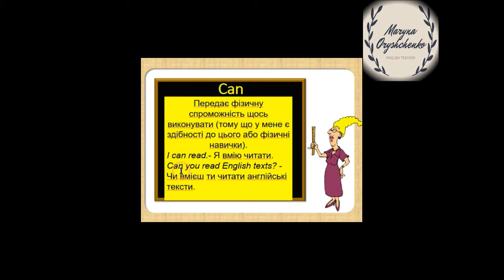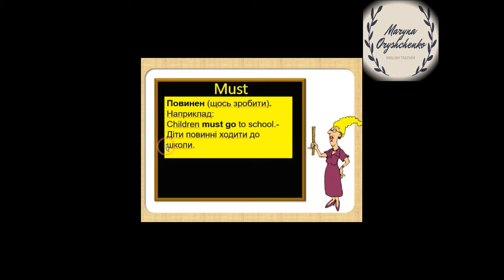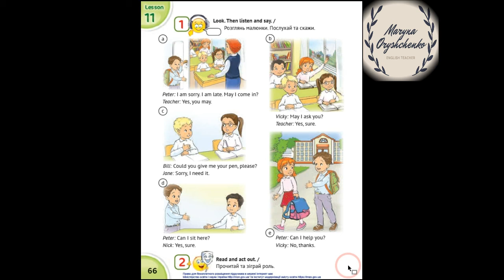Карпюк 3 клас НУШ Тема 3 Урок 11 Сторінка підручника 66. ✔Відеоурок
🎉Посилання на добірку відеоуроків за робочим зошитом авторів Косован, Вітушинська до підручника English with Smiling Sam 3 Карпюк

🌸 Огляд цього уроку за робочим зошитом Доброго дня, друзі!

🌸 У школі.
Продовжуємо повторювати модальні дієслова, слухаємо і читаємо діалог, намагаємося відтворити.